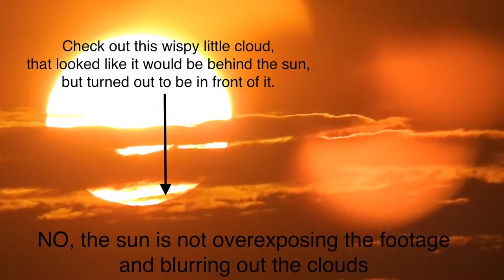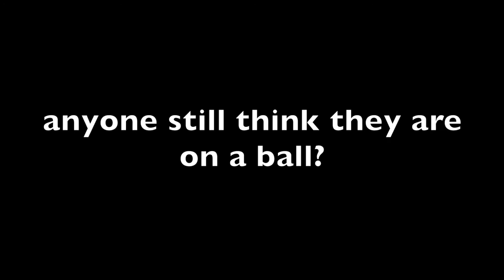More clouds behind the sun! Definitive Proof We Are In A Simulation - Part 3.2